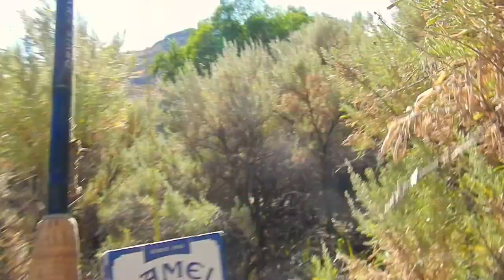BACKCOUNTRY FLY FISHING-HIGH DESERT BROWN TROUT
My journey continues in search of wild trout in beautiful places. Fishing the high desert is such a switch from the hardwoods and intimate freestone streams but one that I have been dreaming of for several years now. This was a stunning backdrop and the quest was rewarded with timeless memories.